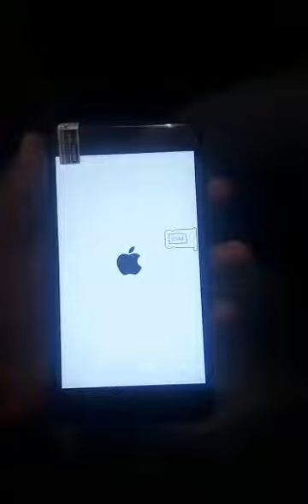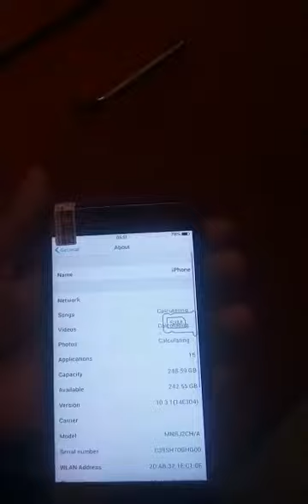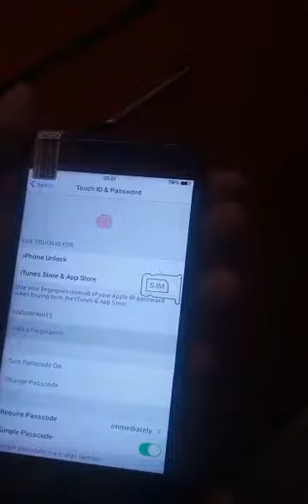iPhone 8 clone